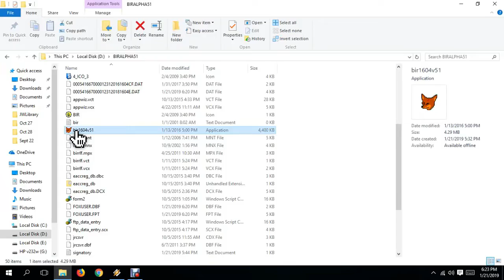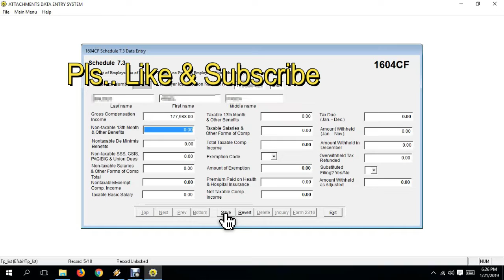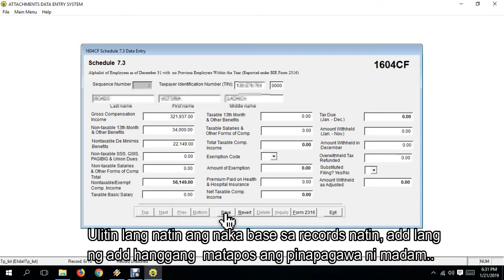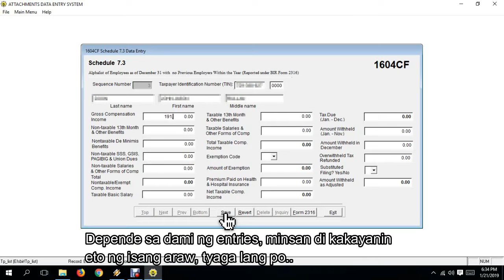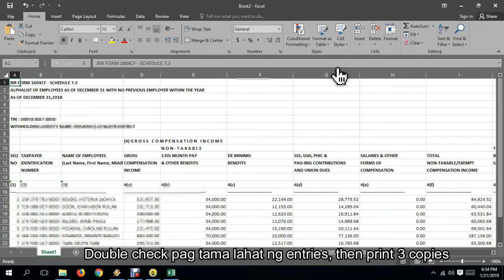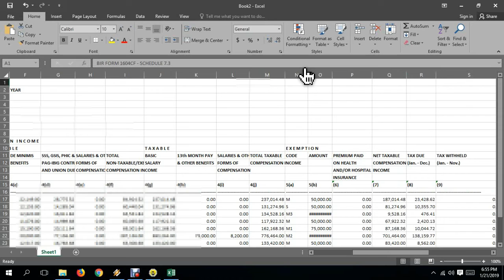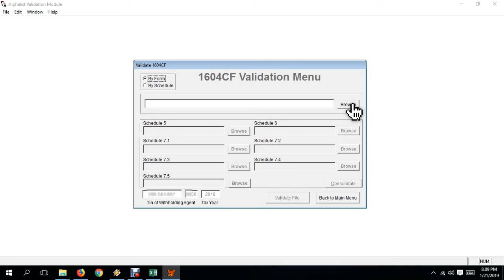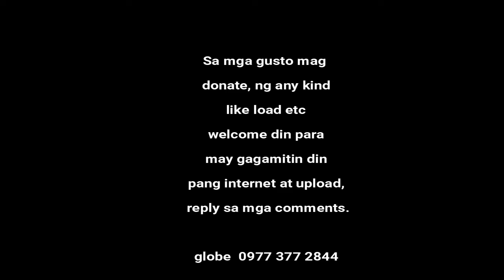1604CF Sample video tutorial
Time and effort ang kelangan para makapag create ng ganitong video. Kahit aabutin ng madaling araw, kakayanin para may mai share sa iba. As of now celphone load muna ang pwede. At eto din ay gagamitin pang internet pang upload ng videos, at pang reply sa mga katanungan. Kung willing po kayo at any amount sa

Globe ko 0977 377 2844

Akoy lubos na nagpapasalamat.